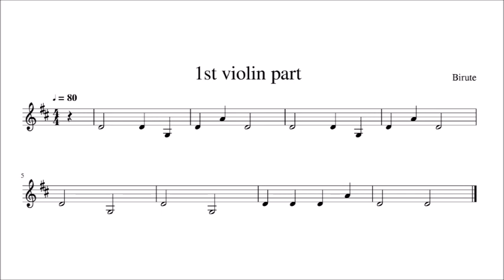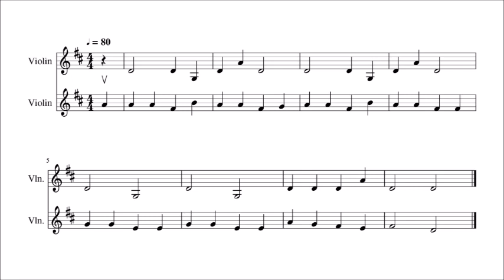Sight Reading Practice Song for two violins in D major (D-dur) key * Beginner Level (PLAY ALONG)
Sight Reading is a particular skill that once you have it, you can learn songs faster.
In this song is a goodly opportunity for a beginner to practice playing in a D major key.
After you play this song, you will be able to guess what song that is. Look at the answer below. :)

First, tune A string on your violin 2:03

The song will start with both violins playing together.
Then you have a choice to play one violin part at the time.
In the end, choose any part and play along.

0:00 both violins
0:30 1st violin part
1:00 2nd violin part
1:30 both violins play together
2:03 Tunning A note

Did you guess the name of the song?